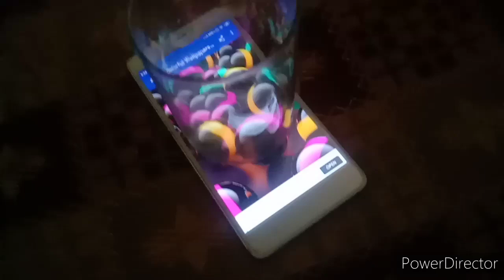Mobile photography |Mobilephotoghtpy|photography tips| hd wallpapers |vivo y12 mobile pic shoot